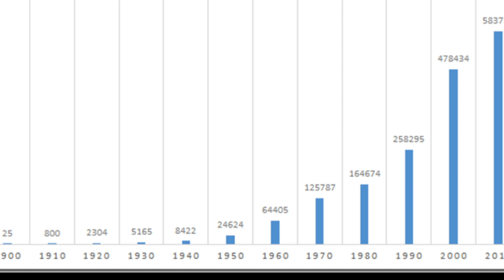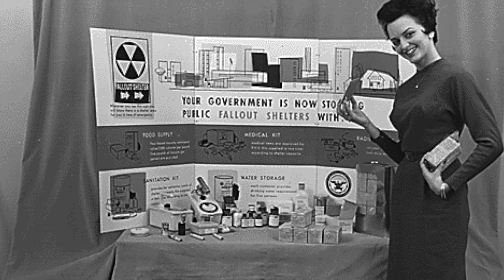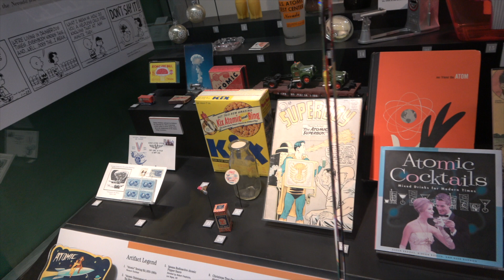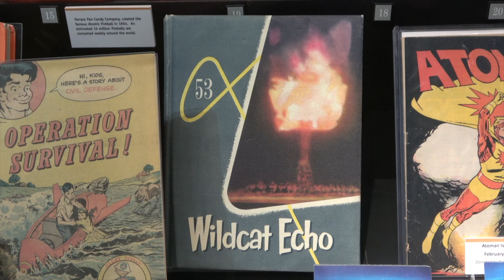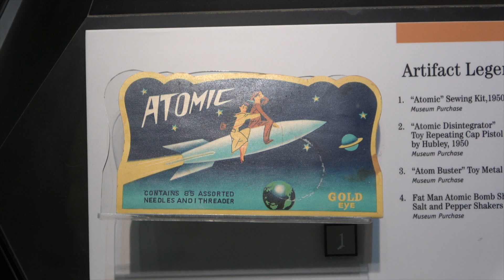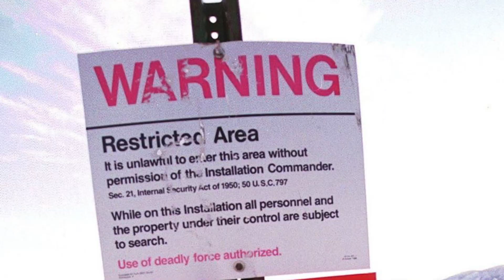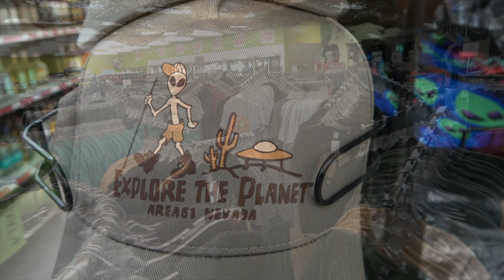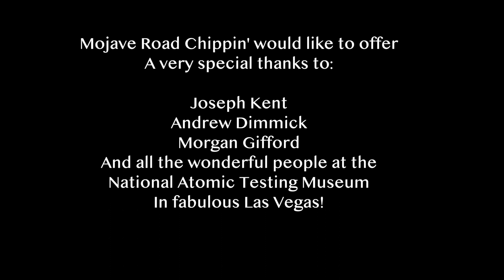Mojave Wasteland Road Chippin' episode 11: "Nuclear Test Site Museum Part 3"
In the final episode of the National Atomic Test Site Museum, Chip discovers the amazing and quirky effect the Nuclear Age had on American pop-culture and in doing so returns to his roots!